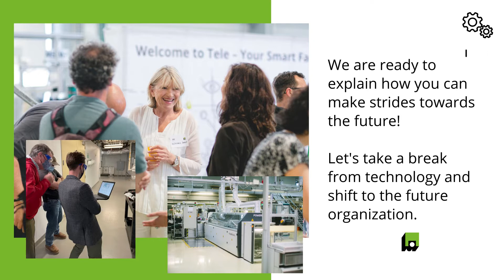Will Technology Products Make Your Company Successful? Presented by Tele | PCC Oktoberfest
Will Technology Products Make Your Company Successful?
Presented by Tele at PCC's Oktoberfest

The market is facing constant changes, challenges, and impacts from the outside world. That means that during more difficult times, organizations,
technologies, and processes change drastically overnight. Due to unexpected challenges, companies struggle to adapt, and individuals fail to successfully roll out positive transformation due to a lack of engagement within their teams.

That is why TELE decided to modernize its way of doing business and share its technology to make your applications run longer and more efficiently by
integrating new technology to current market products. Being part of the TELE network means that success does not stop with our product line. For over five decades, TELE keeps gradually evolving by not only providing top-of-the-line relay products, but we are granting access to our product resources through EMS manufacturing services, Factory Hub start-up organization, and the revolutionary playground academy. In this seminar, we will leave the products aside at the exhibition table and take our audience on an excursion to the first steps of leading change in an organization of any kind, type, and industry. There are no blueprints to predictable or sustainable adjustments of any kind. However, we can guarantee you there are methodological ways to make your journey more delightful.

Let us explore how you can become a vital part of your environment by leading change in 8 simple steps and let us show you that success in business and culture does not stop with automation products. That is where it starts for all of us.